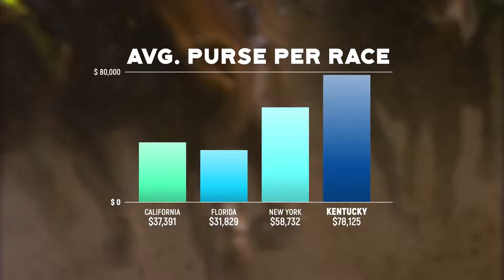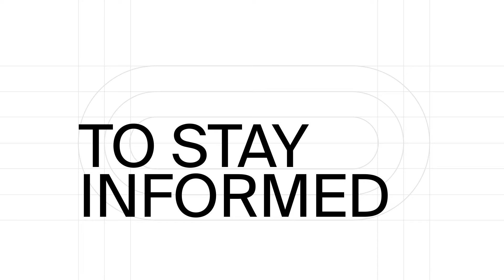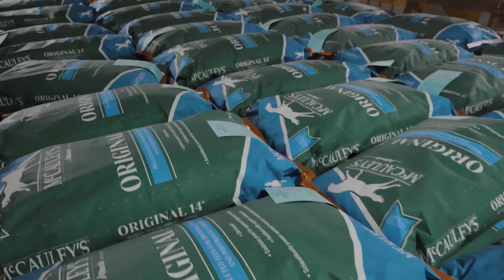1/ST Racing's Peter Rotondo Joins the Writers' Room Ahead of Cali Crown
It's California Crown weekend, and opening weekend at Santa Anita and 1/ST Racing's Peter Rotondo joins us to talk about what's ahead for the inaugural event.